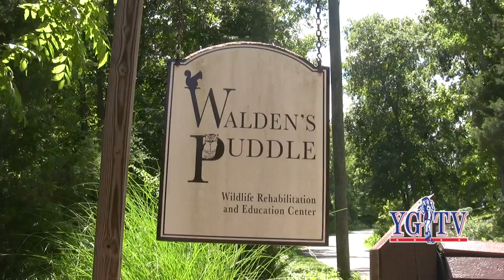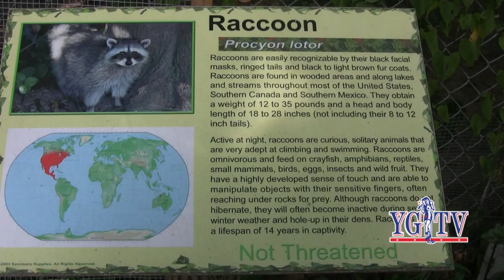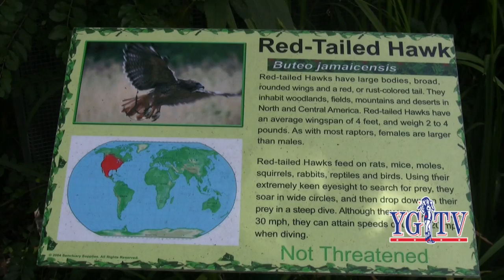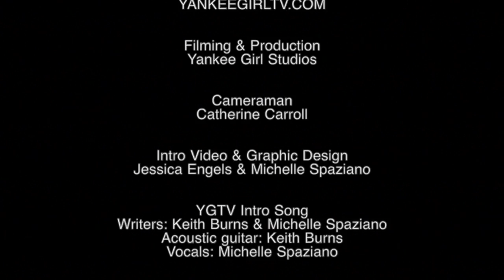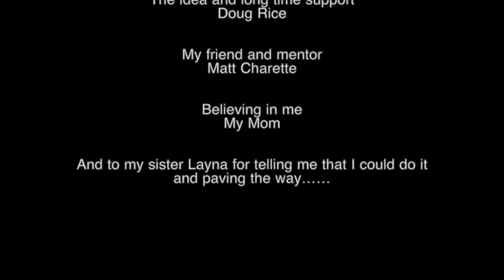Ep 29 Walden's Puddle Yankee Girl TV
Yankee Girl TV visits Walden's Puddle, a wildlife rehabilitation and education center and speaks with the CEO about rebuilding after the fire.